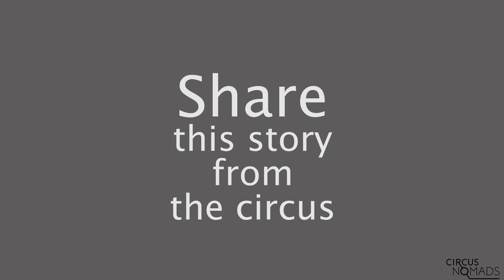Kobe Van Herwegen gives billboard name Suzy Wandas a second life.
Suzy Wandas. Her name probably doesn’t ring a bell, but this Belgian magician was huge. ‘The lady with the fairy fingers’ was a billboard name in Europe and America. Her glamorous magic performance with cigarettes, coins, cards in a sleeveless black Shiaparelli dress made her the Marilyn Monroe of her time. My research buddy and friend Kobe Van Herwegen tells about his mission to give Suzy a second life with a book, and many more to come.